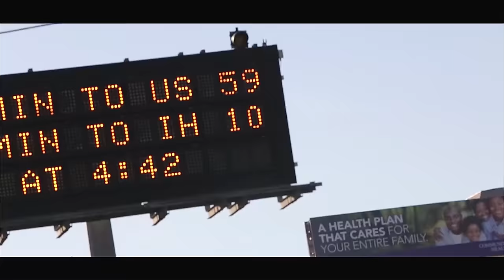Slim Thug - Drophead (Thugga Day Freestyle)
For the album, "Hogg Life: The Beginning". Available Now!

Official video by Slim Thug performing Drophead (Thugga Day Freestyle). 2015 Hogg Life